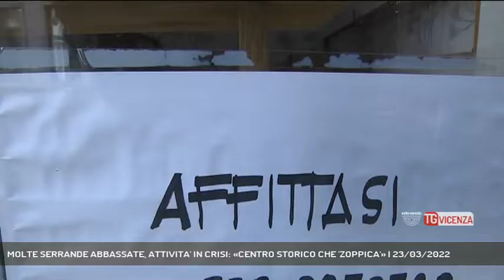MOLTE SERRANDE ABBASSATE, ATTIVITA' IN CRISI: «CENTRO STORICO CHE 'ZOPPICA'» | 23/03/2022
TG Vicenza 23/03/2022 - VICENZA - Attività del centro storico in difficoltà. Molte le serrande abbassate a causa della pandemia e dei rincari di questo periodo. Li abbiamo sentiti || Crisi dettata dal covid prima, e acuita dai rincari dell'energia e delle materie prime adesso, che pesano sul commercio del centro storico, Ripresa che stenta a decollare anche in termini di presenze. Molte le serrande abbassate in questi due anni, che non sono mai più state riaperte. La percezione dei titolari delle attività del centro è che sia un periodo di stallo in cui la città, che si appresta alla ripresa, stia "zoppicando". Mettono in rilievo un probelma ulteriore che riguarda gli affitti dei negozi in centro storico, al punto che alcuni titolari di attività si spostano altrove, segno di un'energia imprenditoriale che c'è ma sceglie vie alternative per sopravvivere. - Intervistati SERGIO GIERI (Titolare Ottica), MARGHERITA PAROLIN (Titolare negozio di casalinghi), SONIA SCUSSOLIN (Titolare Bar) (Servizio di Luisa Bertini) - Segui Rete Veneta anche sul digitale terrestre! Visita il sito